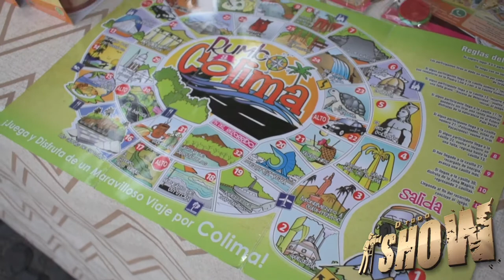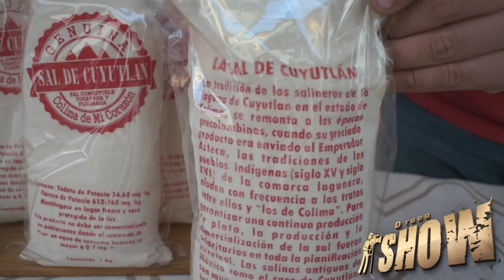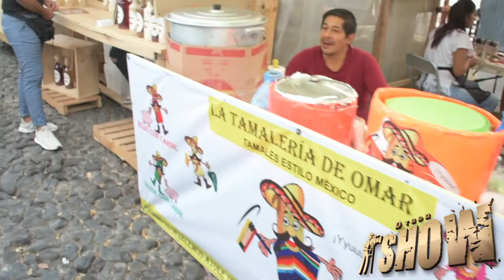Recorrido Feria del Ponche, Pan y Café de Comala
Compañanos a dar un Recorrido Feria del Ponche, Pan y Café de Comala Video Parte Uno